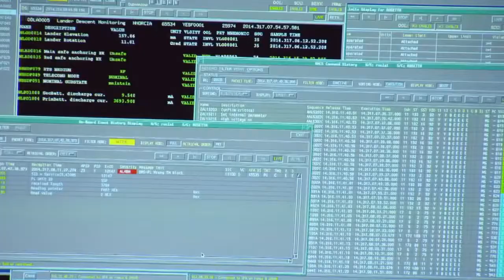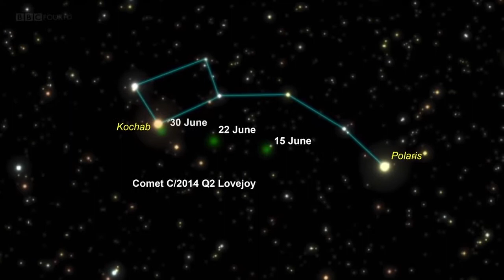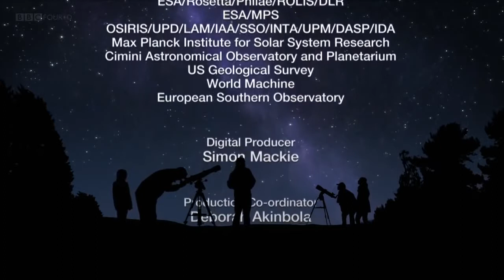Верхом на комете Миссия космического аппарата Розетта Вселенная, космос HD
Riding a comet mission spacecraft Rosetta universe, space HD